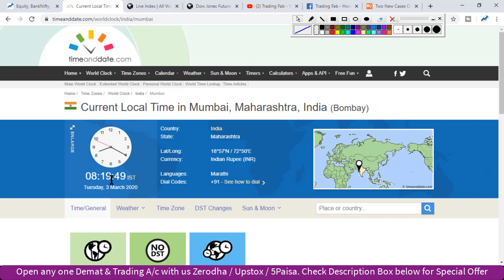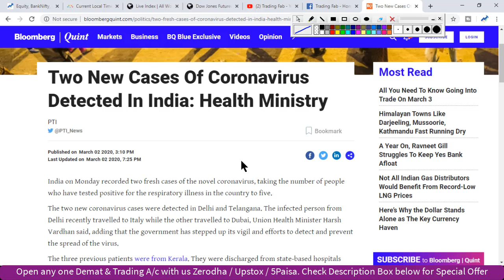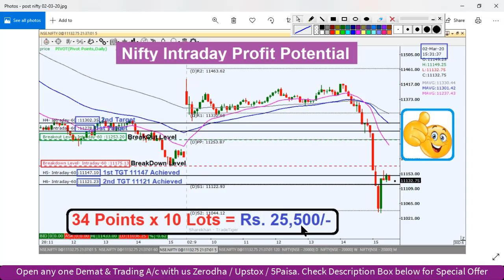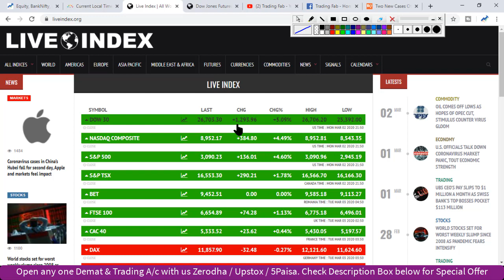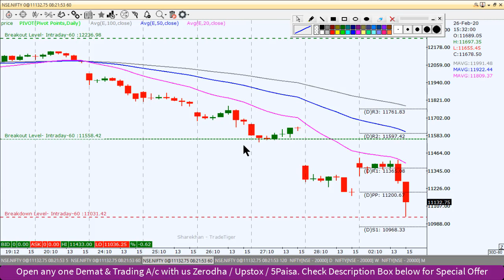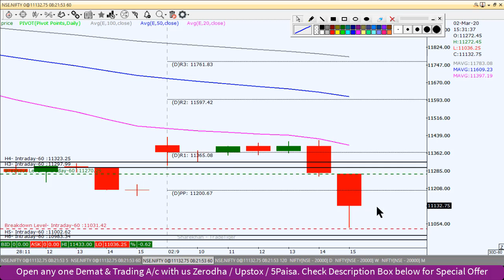Nifty Intraday Trading Strategy 03 03 20 | Last Intraday Profit Potential Rs 25,500 | Corona Virus